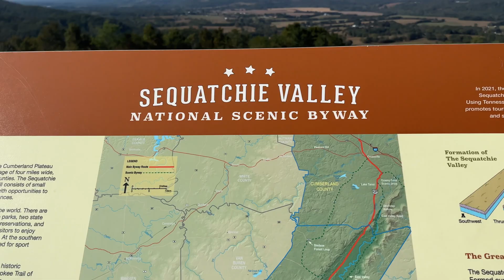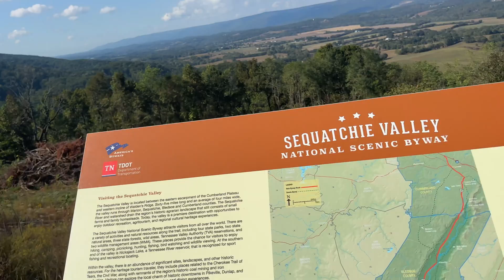Our Trip to Ruby Falls Chattanooga Tennessee